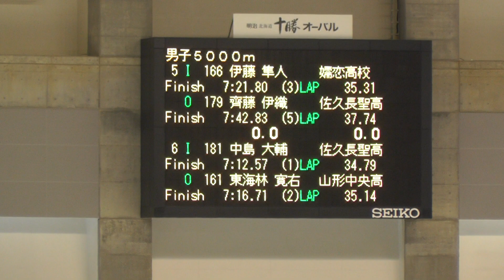2019年2月24日 高校選抜 男子5000m 05-06組@5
2019年2月24日 高校選抜 男子5000m 05-06組@5
5  IN  伊 藤 隼 人  嬬恋高校  07:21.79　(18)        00:21.09 [00:21.09]  00:54.86 [00:33.77]  01:29.09 [00:34.23]  02:04.23 [00:35.14]  02:39.45 [00:35.22]  03:14.66 [00:35.21]  03:49.58 [00:34.92]  04:24.58 [00:35.00]  04:59.86 [00:35.28]  05:35.41 [00:35.55]  06:10.91 [00:35.50]  06:46.49 [00:35.58]  07:21.79 [00:35.30]
OUT  齊 藤 伊 織  佐久長聖高校  07:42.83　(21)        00:21.30 [00:21.30]  00:55.11 [00:33.81]  01:30.10 [00:34.99]  02:05.79 [00:35.69]  02:42.22 [00:36.43]  03:18.92 [00:36.70]  03:56.19 [00:37.27]  04:33.63 [00:37.44]  05:11.88 [00:38.25]  05:50.11 [00:38.23]  06:27.27 [00:37.16]  07:05.09 [00:37.82]  07:42.83 [00:37.74]

平成30年度 第9回全国高等学校選抜スピードスケート競技会
2019年2月23-24日
会場